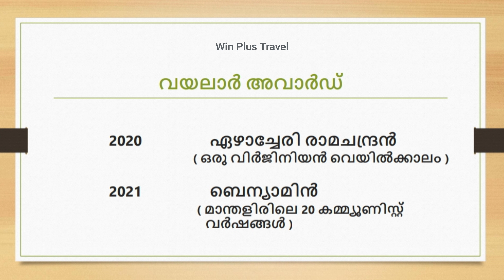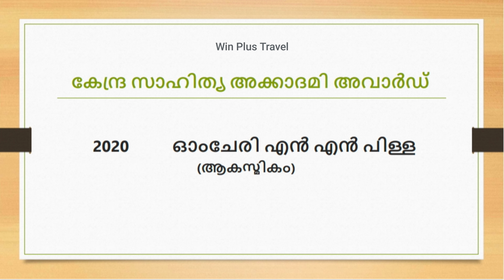LSS USS GK-General Knowledge | 1 മിനുറ്റിൽ 10 അറിവുകൾ പൊതുവിജ്ഞാനം | Win Plus Travel